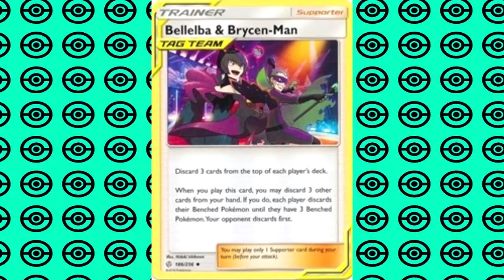Pokemon Characters You Probably FORGOT About! (Pokemon Games)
Pokemon games have a lot of characters, some of which go forgotten as we get new games. Today we will be discussing some of these forgotten characters, and some of these Pokemon characters you probably forgot about!